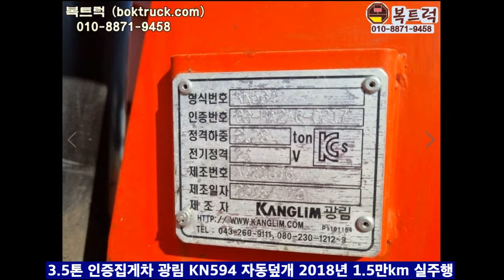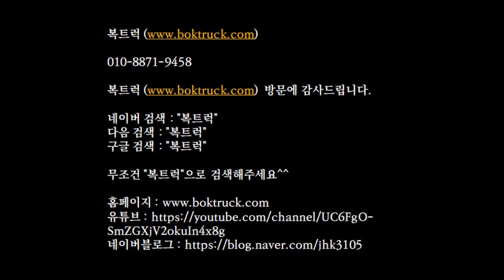[복트럭] 3.5톤집게차 1.5만km 주행 광림594인증차량 입니다.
3.5톤 집게차

올뉴마이티 일반캡 슈퍼

인증집게차 자동덮개

광림 KN594장비

2018년 1.5만km 실주행